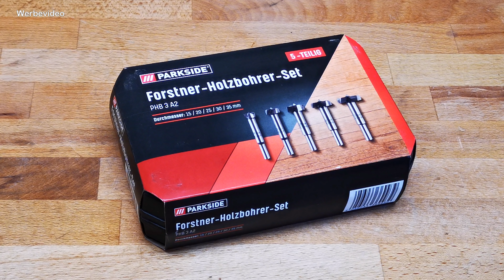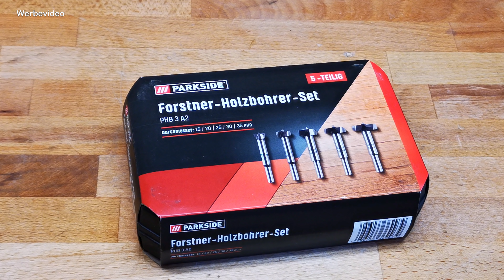Ausprobiert: Lidl - PARKSIDE® Forstnerbohrer Set PHB 3 A2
Jeder Heimwerker benötigt früher oder später
auch mal einen Forstnerbohrer. Da gehen die Preise
deutlich auseinander. Kann man mit den billigen Bohrern
auch gute Ergebnisse erziehlen?
Ich probiere es in diesem Video einfach aus und gehe
auch auf den Aufbau und die Unterschiede von Forstnerbohrern ein.

*Hier gibt es die Bohrer wo die Spitze entfernt werden kann:

und anderen.